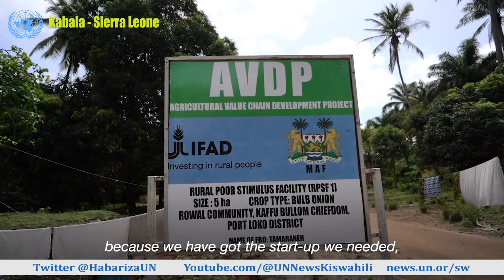Asante IFAD kwa mashine ya kukausha vitunguu - Wakulima Sierra Leone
Vitunguu kuoza na kukosekana kwa kipato ulikuwa ni uhalisia kwa wakulima wa vitunguu kwenye mji wa Kabala nchini Sierra Leone wakati janga la COVID-19 lilipoibuka mapema mwaka 2020. Hali ilikuwa tete lakini kilio cha wakulima hao kilisikika na mfuko wa Umoja wa Mataifa wa maendeleo ya kilimo, IFAD ukaingilia kati. Nini kilifaniyika? Assumpta Massoi anafafanua kwenye ripoti hii iliyoandaliwa na IFAD.